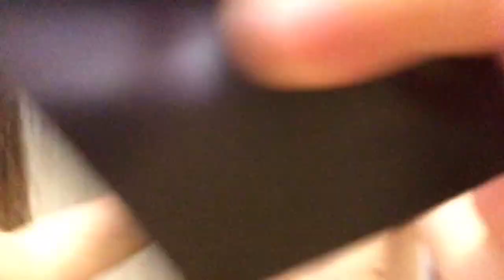Влог/ будни мамы двоих детей/ готовим перчик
Привет, друзья!!! Добро пожаловать к нам в гости. Мы живём в Крыму, Симферополь! У нас двое детей Димка  и маленькая София! Мы ведём видеодневник  о нас, о нашей семейной жизни! Предписывайтесь, ставьте 👍.
Фаберлик наставник Дорошенко Виктория номер 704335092